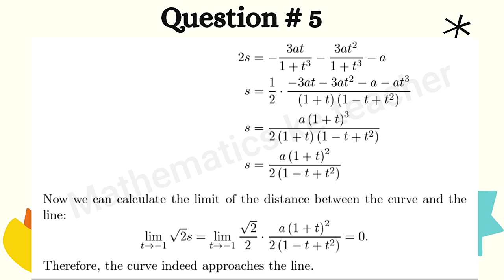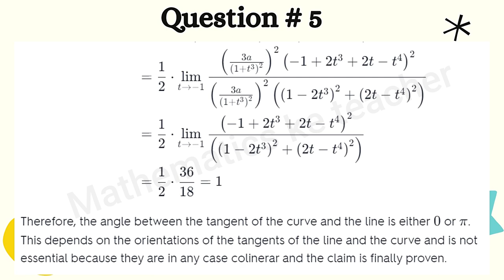Differential Geometry by Do Carmo || 1.3) Regular Curves Arc Length Solved Exercise 5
Differential Geometry of Curves and Surfaces by Do Carmo || 1.3) Regular Curves; Arc Length Solved Exercise 5
Differential Geometry by Docarmo

Differential Geometry of Curves and Surfaces by Manfredo P Do Carmo
Chapter # 01
Curves
Topic: 1.3
Regular Curves; Arc Length
Regular Curves;Arc Length Solved Exercise 5
Differential Geometry by Manfredo P Do Carmo
Curves solved exercise
differential geometry by do carmo chapter 1 solved exercise
differential geometry by do carmo chapter 1 solution
differential geometry by do carmo solution